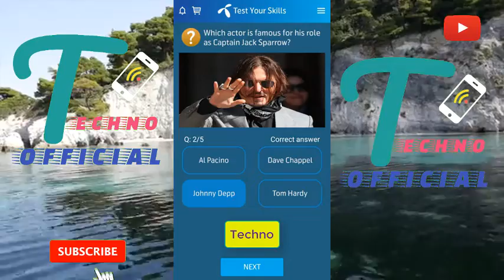Telenor questions today |04 November my Telenor today questions | Telenor app questions today 04 Nov